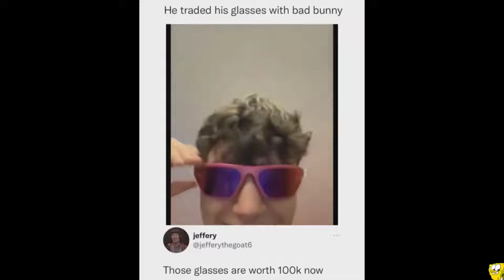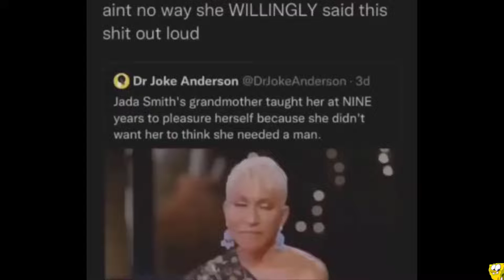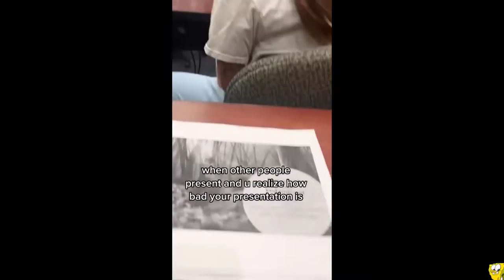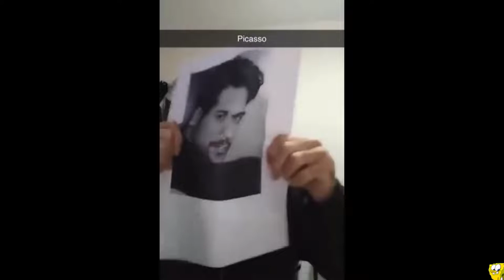memes only legends will find funny samajh rahe ho na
Enjoy watching these funny memes. Try not to laugh as you watch these daily memes compilation videos.